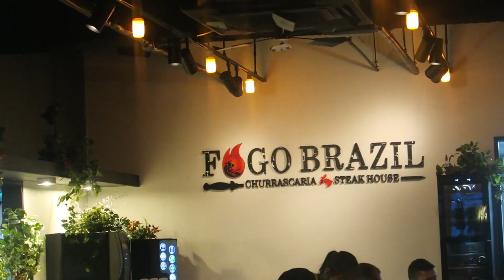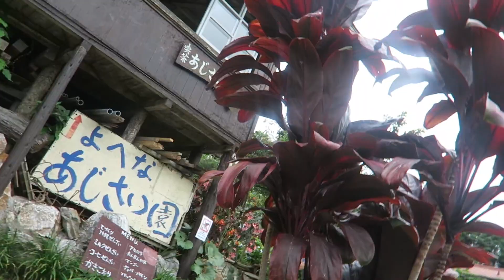HE FORGOT OUR ANNIVERSARY 9 YEARS....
Celebrating our anniversary in Japan